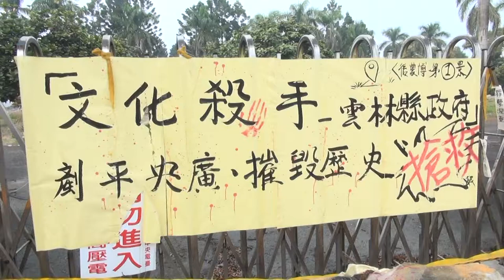雲林縣府「誤」拆虎尾央廣 文史團體籲保存